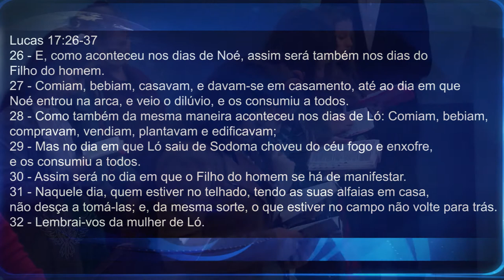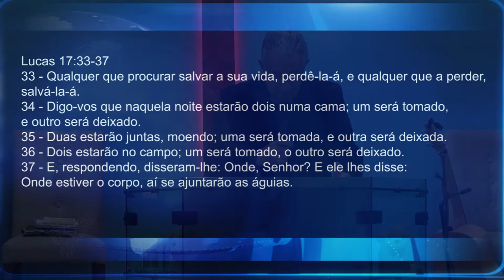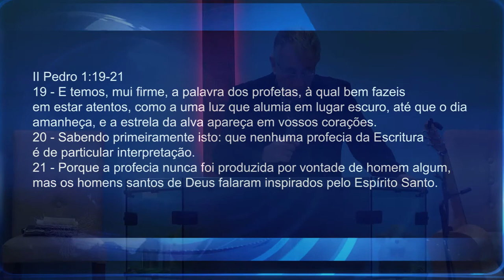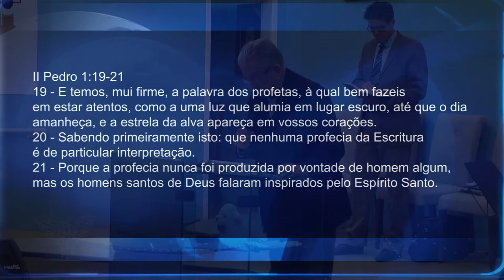UM SÓ HOMEM EM CADA ERA | Pr. Neri P. Schardosim